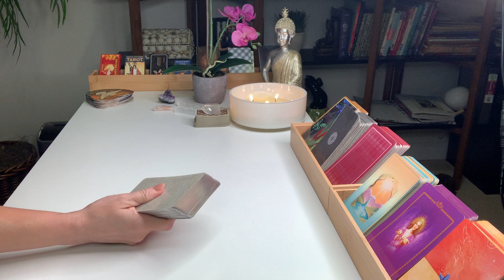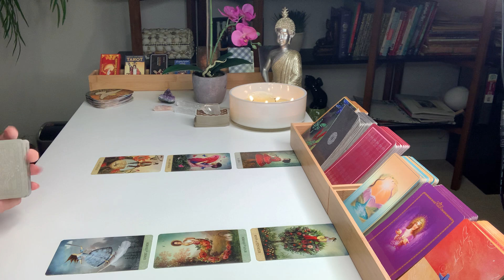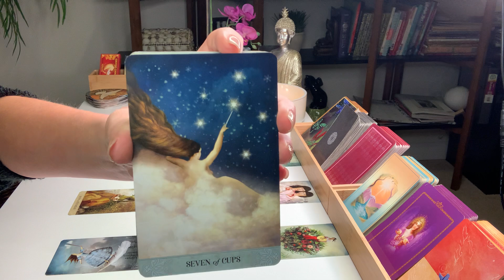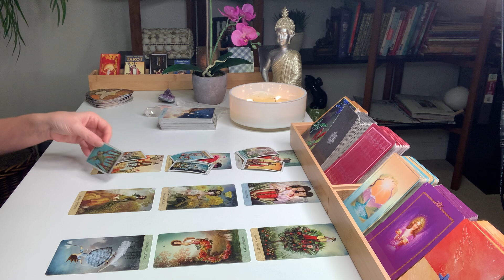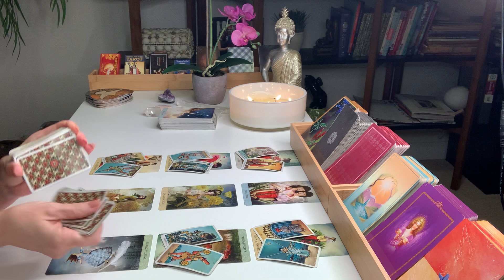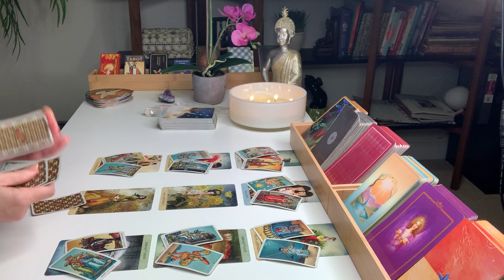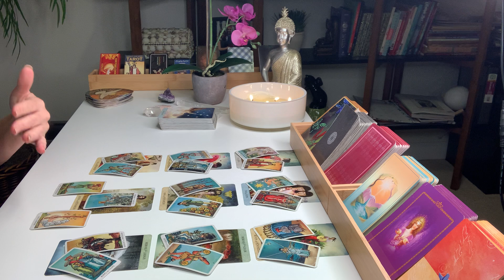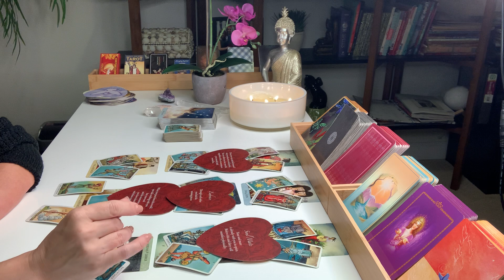CAPRICORN LOVE | This Is Just A Bump In The Road - Soulmate Connection... | NOVEMBER 14TH - 20TH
Hi Capricorn, thanks for checking out your Weekly Tarot Reading for November 14th - 20th.

Decks used in this reading:
Tarot Of Mystical Moments